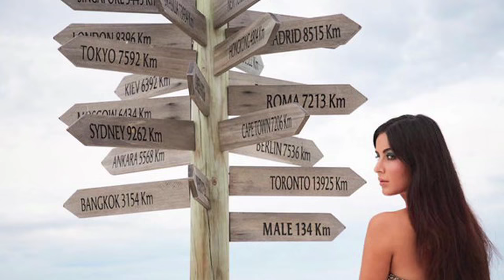Katrina kaif ने बिकिनी पहनकर लगा दी पानी में आग